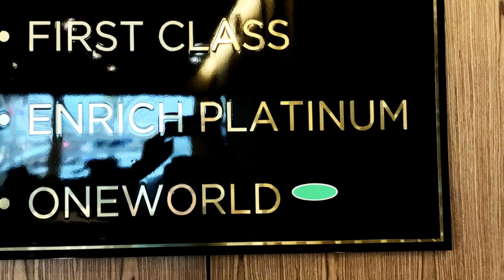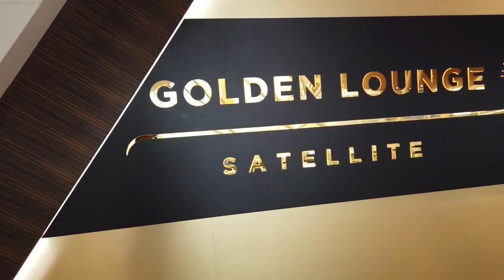マレーシア航空 ゴールデンラウンジ FIRSTCLASS SUITE もレビュー！ Golden Lounge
マレーシア航空のお膝元、クアラルンプール国際航空のゴールデンラウンジ「FIRST CLASS SUITE」を訪れました！

 ゴールデンラウンジのレストランはまるでフレンチレストランで食事をしているような感覚でした♪

ファーストクラスラウンジ スイートにも入る事が出来、素晴らしい！の一言♪( ´▽｀)
此処はマレーシア航空のファーストクラスに搭乗する方しか入れないところです！

おすすめ動画を載せていますので是非ご覧ください♪

おすすめ動画： おのださんの動画です。

・高級ホテル以上?!カタール航空アル・サファ・ファーストクラスラウンジに潜入!!

おすすめ動画： March Travelさんの動画です。

おすすめ動画： みっつちゃんねるの動画です。

・本場！香港 キャセイパシフィック航空・ファーストクラスラウンジ 「THE WING」レビュー！

・香港国際空港 ファーストクラスラウンジ 「THE PIER」レビュー！キャセイパシフィック航空